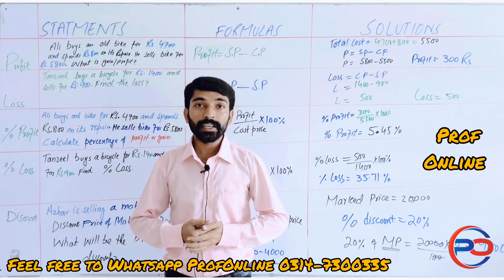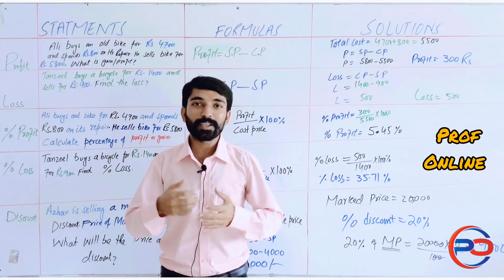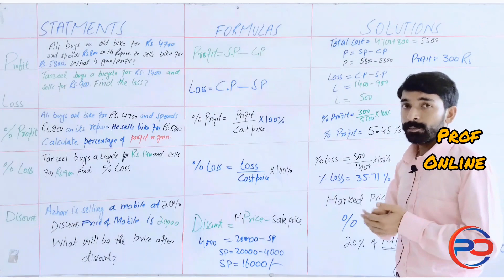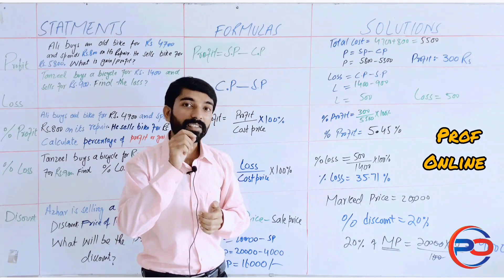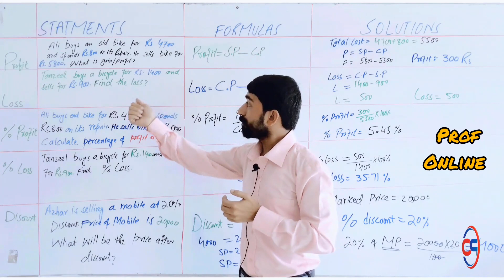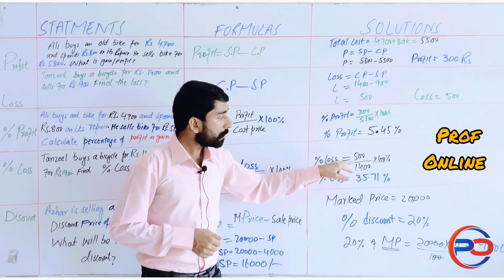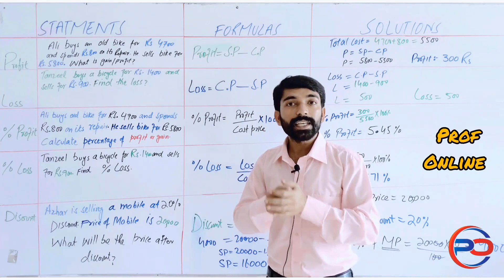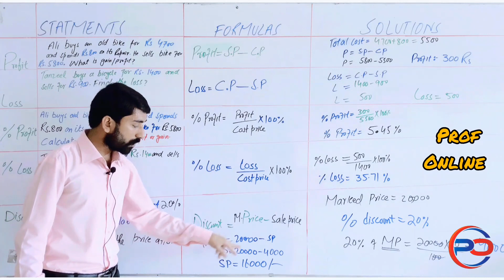USAT preparation Analytical Reasoning Profit and Lose I Profit Lose Percentage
USAT preparation Analytical Reasoning Profit Lose

ProfOnline is very thankful to Sir Mubashir Irshad for giving his precious time. In this video he has discussed basic Mathematical concepts regarding Analytical reasoning. The topic under discussion is Profit and lose and its basic concept. usat usatpreparation.